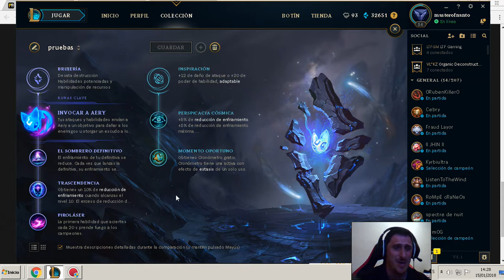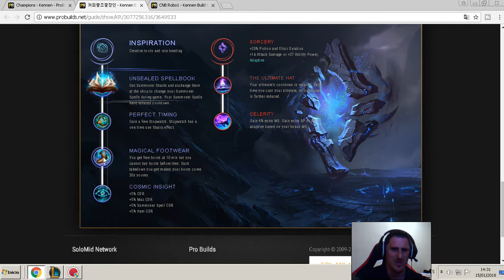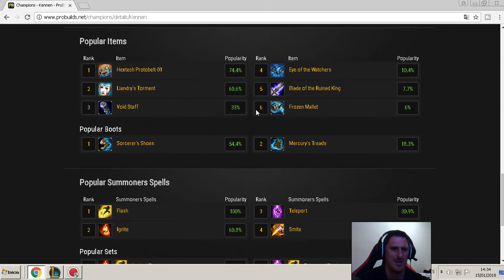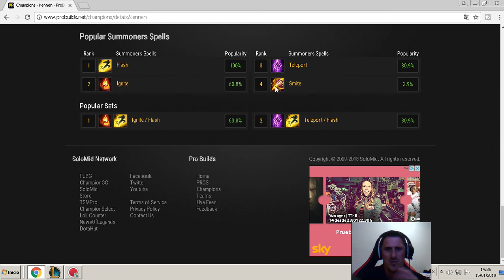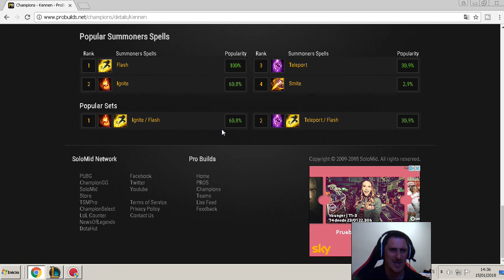runas kennen build mid top s8 2018 lol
runas kennen build mid top s8 2018 lol una breve descripcion de las runas y variaciones en sus ramas mas la build en la linea de mid o top en esta s8 2018 lol, kennen es bastante polivalente y sirve en practicamente en todas las lineas, incluso de support troll o jungla XD tiene shurikens es un ninja, aplica marcas con daño, se convierte en rayo y su ultimate lanza una tormenta de rayos en area, un pequeñajo escurridizo y con daño lol
runas kennen build mid top s8 2018 masterofnanto
runas kennen build mid top s8 2018 masterofnanto lol